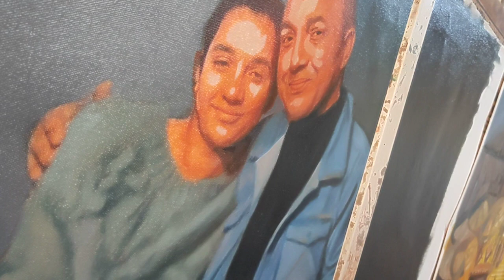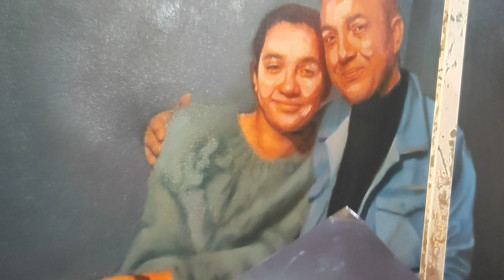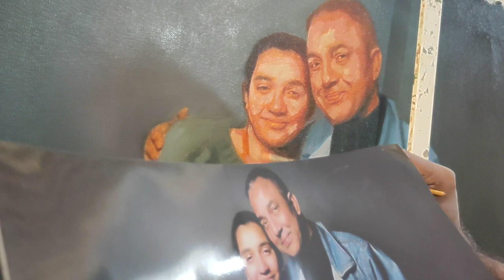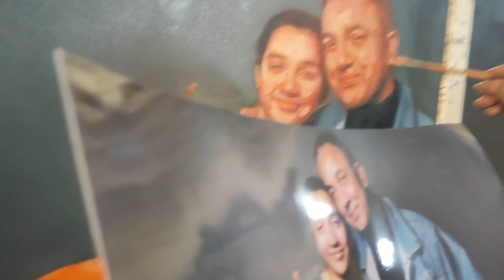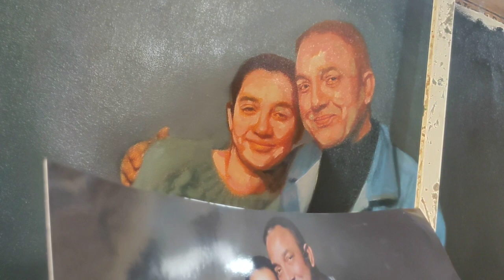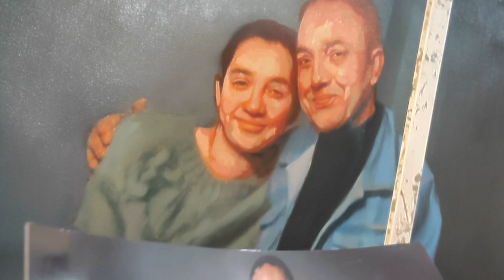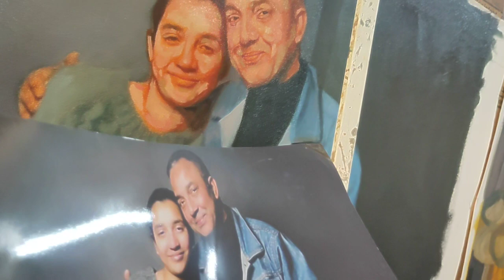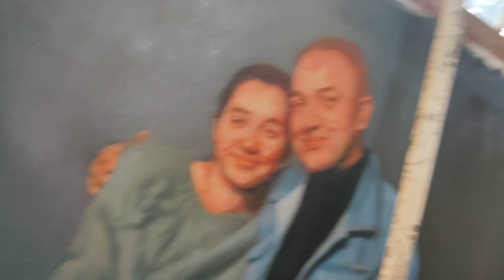May 8, 2022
face balram